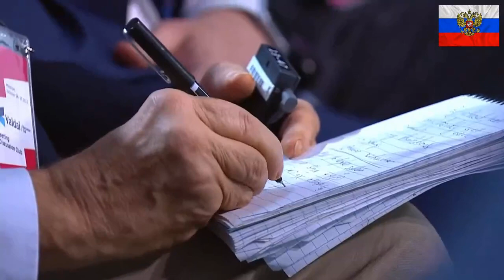Ответы на вопросы В В Путина на Международном дискуссионном клубе «Валдай» 27 октября 2022 года